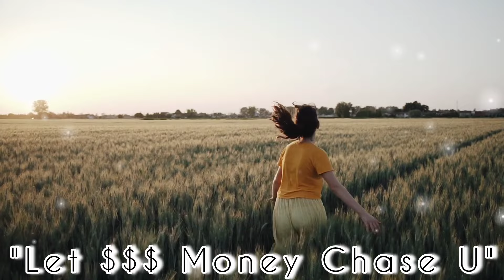✌️My SECRET Switchwords & Success with Them | For Every Area of Life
✌️My LIFE Transforming Switchwords & Success with Them | For Every Area of Life

IMPORTANT NOTICE:- SOMETIMES ALL THEIMAGES/PICTURES SHOWN IN THE VIDEO BELONG TO THE RESPECTED OWNERS AND NOT TO ME. WE USED SOME IMAGES AND COPYRIGHT-FREE BACKGROUND VIDEO FOR RELIGIOUS KNOWLEDGE EDUCATIONAL PURPOSES ONLY